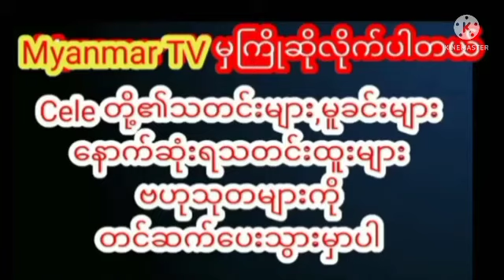အိမ်တွင်းစိတ်ဒဏ်ရာတွေနဲ့ ကြီးပြင်လာရတာပါလို့ သူမဘဝအကြောင်းပြောပြတဲ့ရှင်ယွန်းမြတ်myanmarcelenews